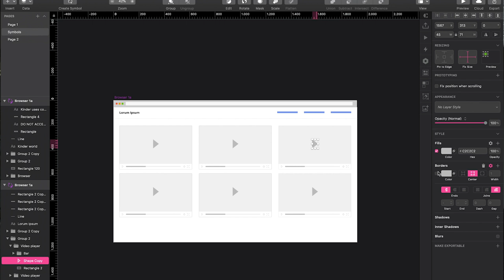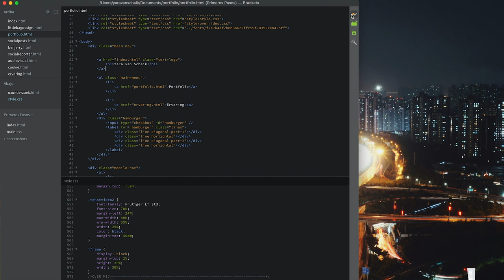WHAT'S on my LAPTOP tag - HvA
Yara vertelt wat zij voor haar studie Communication & Multimedia Design op haar laptop heeft staan aan programma's. Zij verteld de 3 grootste programma's. Nieuwsgierig? Ga dan snel kijken!